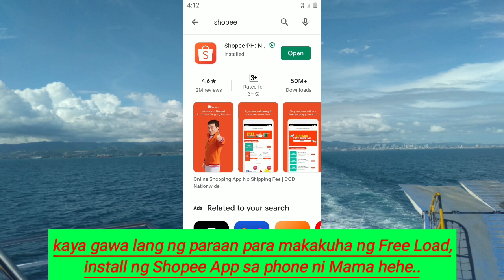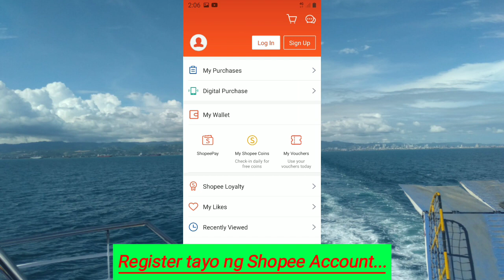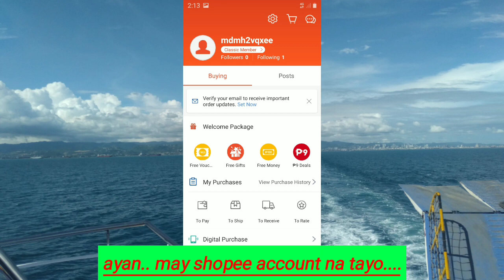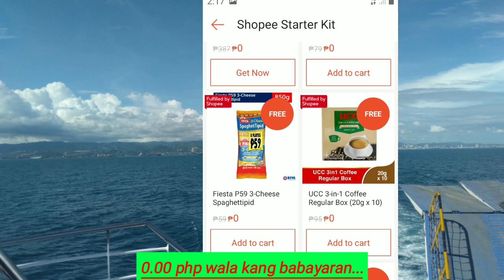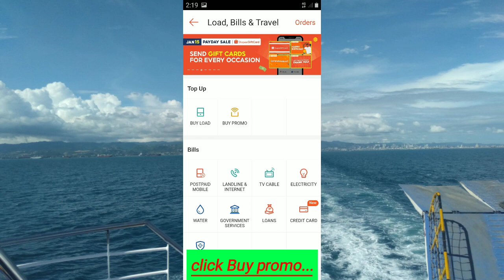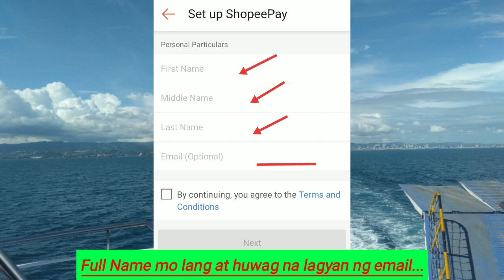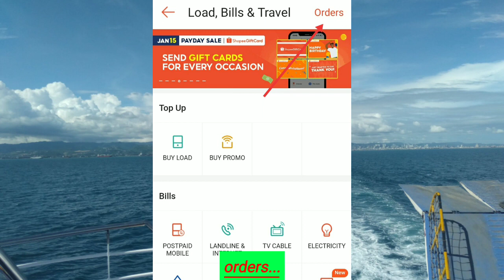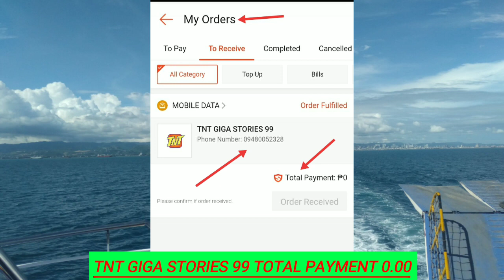Claim FREE LOAD P50 SA SHOPEE! FREE 9GB/GIGA STORIES 99, MERON PA BA?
Claim FREE LOAD P50 SA SHOPEE! FREE 9GB/GIGA STORIES, MERON PA BA?